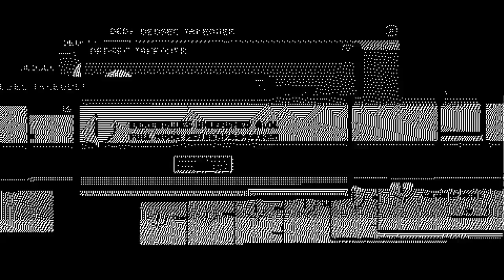Watch Dogs 2 Walkthrough Part 13 (Eye for an Eye Part 2/2 Campaign)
If you have any questions then just ask i'll always answer them.

If you want to add me on playstation or XBOX then just enter Supyo731343 and i'll accept.

Peace Out.

' ; ' w,          ,w' ; ,
; |     |vwwv|       ' ' - . . .
  ;      'lwwl'       ;            ' ' ' , , , . . _
  '      ;              ;     1         .              |  |